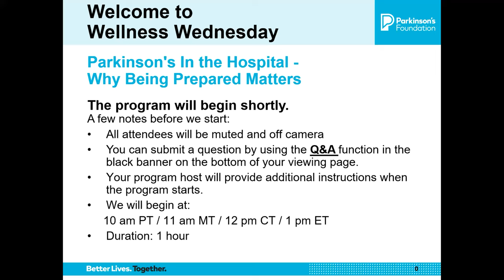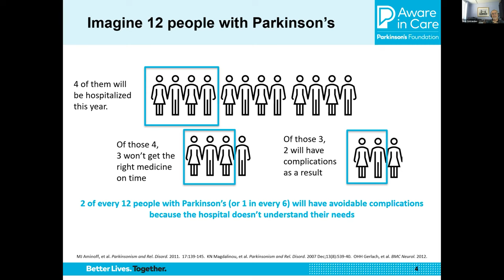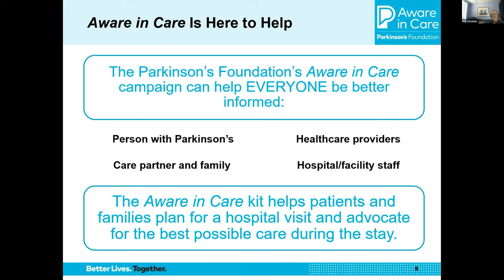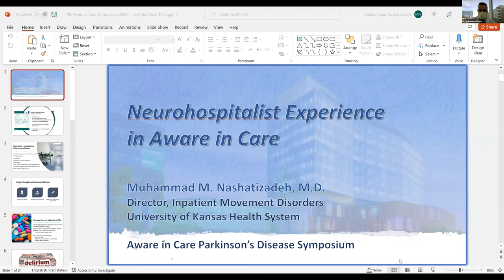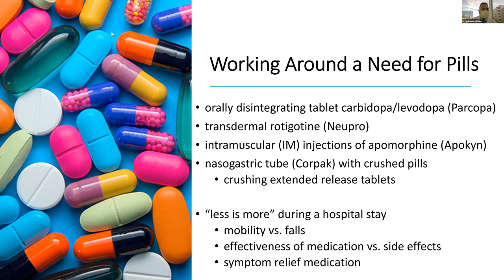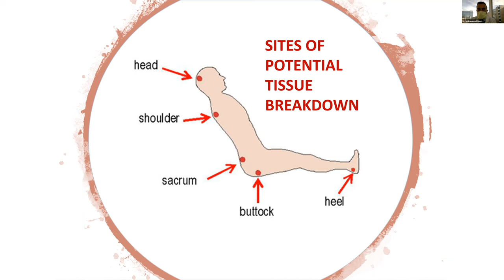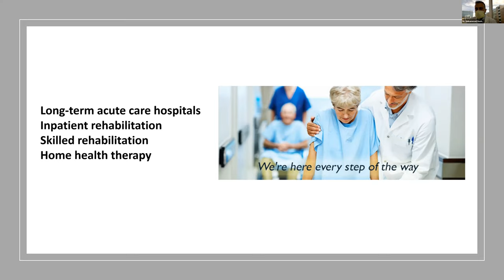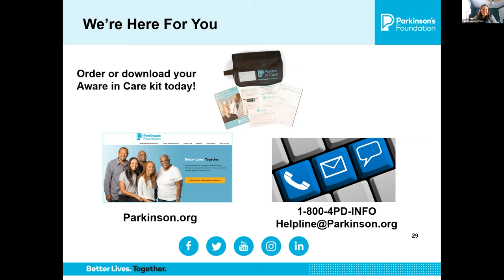Parkinson's In the Hospital - Why Being Prepared Matters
Please join us for this educational program to understand the risks associated with a hospital stay when living with Parkinson’s. Learn how to develop strategies to get the best possible care in the hospital and what resources are available to help you play an active role in a hospital visit, whether planned or unplanned.